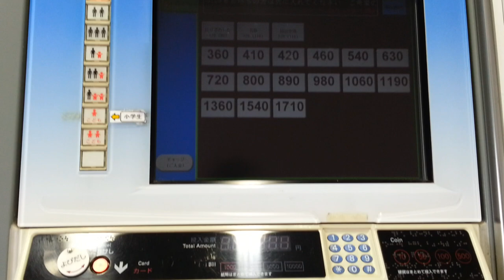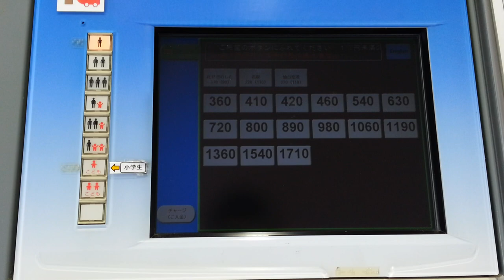かつて存在した仙台空港鉄道の自動券売機でicscaにチャージ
2019年1月3日（木）
仙台空港アクセス線美田園駅にて撮影しました。
仙台空港アクセス線でもicscaをご利用いただけますが、福祉割引用のものはご利用できませんので、ご注意下さい。
この日は、五千円札と一万円札が使えない状態になっていました。
現在は、新型券売機に置き換えられている為、もう見ることはできません。

杜せきのした駅にて撮影した

美田園駅にて撮影した

仙台空港駅にて撮影した